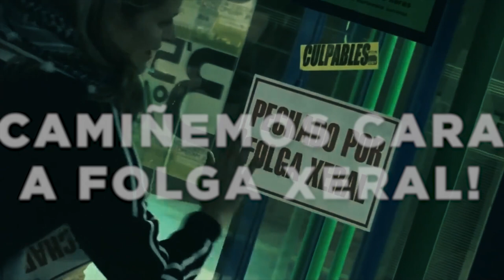SPOT - 15 de abril - Pensións, emprego e salarios dignos! - CIG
📢15 de ABRIL - Xornada nacional de mobilizacións
👉Pensións, emprego e salarios dignos!
⚠️✊Camiñando cara a FolgaXeral

🔴É o momento de acumular forzas, de mobilizarnos e camiñar cara a convocatoria dunha FOLGA XERAL que obrigue o PP a retroceder nas súas posicións antisociais e antiobreiras.

🔴O empobrecemento e deterioración dos salarios, a precarización constante e imparábel esixen que demostremos o vindeiro 15 de abril e no Primeiro de Maio a nosa disposición a resistir, a loitar pola recuperación dos nosos dereitos, como a mellor defensa ante a deterioración das pensións e ante a próxima reforma que están a preparar no chamado Pacto de Toledo.

• Pontevedra: 11:30h Praza da Ferrería
• Vilagarcía: 12:00h Casa do Mar
• AEstrada: 11:30h Praza do Mercado
• Lugo: 12:00h Diante do Concello
• Sarria: 12:00h Praza da Vila
• Guitiriz: 12:00h Praza da Feira
• Monforte: 12:00h Diante do Concello
• Burela: 12:00h Praza da Mariña
• Ribadeo: 12:00h Diante do Concello
• Vilalba: 12:00h Praza da Constitución
• Ferrol: 12:00h Praza Amada García
• AsPontes: 12:00h Diante do concello
• Santiago: 12:00h Praza do Toural
• Padrón: 12:00h Biblioteca Municipal (Rúa Fonte da Vila)
• Boiro: 12:00h Diante do Concello
• Noia: 12:00h Diante do Concello
• ACoruña: 12:00h Praza de Vigo
• Cee: 12:00h Praza do Concello
• Vigo: 12:00h Vía Norte
• Moaña: 12:00h Diante do Concello (Rúa ás Barxas)
• Ourense: 11:30h Praza do Ferro
• Verín: 12:00h Praza do Concello
• OBarco: 12:00h Diante do Hospital Comarcal